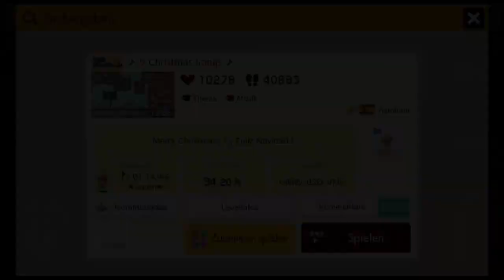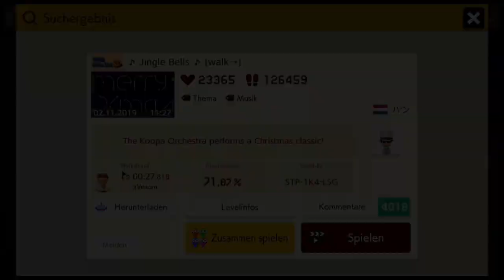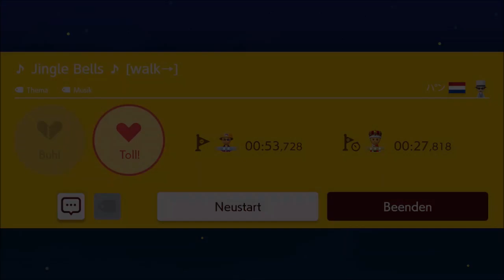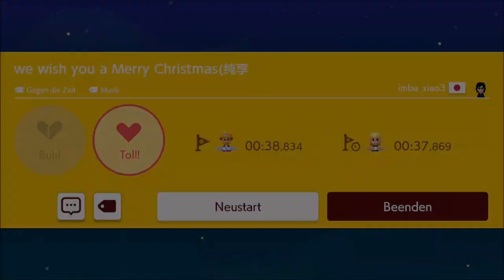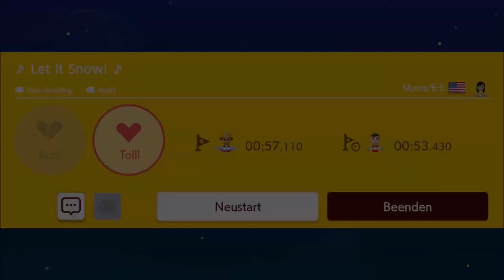068 🎅 Christmas Songs Mix 1 🎵 Listen To Music 🎵 Super Mario Maker 2 👷 [No Commentary]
Here are 5 "Christmas" Music Level. Have Fun :)
🎄Merry Christmas🎄
0:00 5 Christmas Songs 🎅 ñamñam 🇪🇸🎄 GMW-BSD-VNF 🎵 ✔️
2:07 Jingle Bells 🔔 Tosh 🇳🇱 🔔 STP-1K4-LSG 🎵 ✔️
3:34 We Wish You A Merry Christmas 🎁 imba_xiao3 🇯🇵 🎁 XB9-1DV-VXF 🎵 ✔️
4:51 Let It Snow ❄️ Momoモモ 🇺🇸 ❄️ 3BK-J5K-FKG 🎵 ✔️
6:26 Santa Claus Is Coming To Town 🎅 Steel_ 🇩🇪 🌃 GFS-QGX-CQG 🎵 ✔️